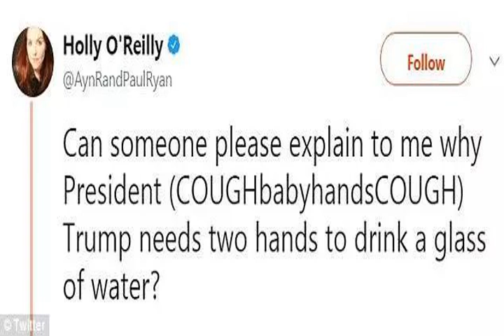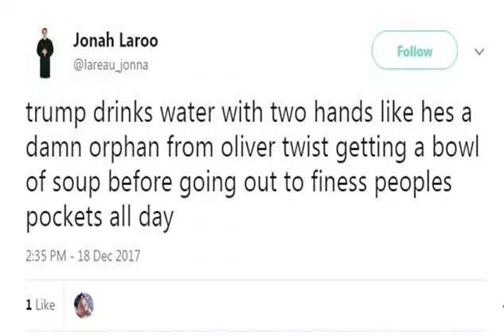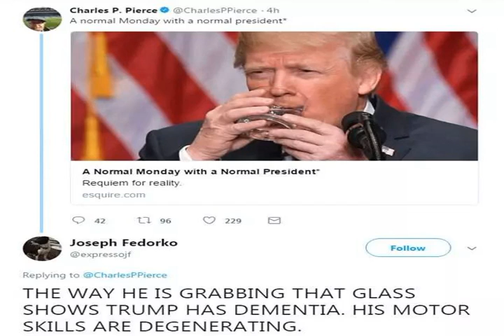川普被怀疑患有帕金森症，一个由端杯子手势引发的迷案...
原标题：川普被怀疑患有帕金森症，一个由端杯子手势引发的迷案...
            川普一直以来都是一个不需要PS就可以成为表情包的男人。
虽说川普出身金贵，年轻时的长相一度也可以被称为风度翩翩，但他可能从来没有接受过形体方面的训练，因为他每次出现在公众场合的时候要么就是仪态管理不佳，

要么就是表情管理不佳，

再要么就是发型管理不佳。。。

所以他每次在公众视线中的一举一动都“备受关注”。最近几天，川普在电视上发表关于他的以色列政策的讲话时又因为一个动作而引起了美国网友的群嘲——他用两只手端着一个小杯子喝水，像一个小孩子一样。

“谁能告诉我为什么我们的总统（咳咳婴儿手咳咳）川普需要用两只手来端水杯？”

“他是手太小握不住水杯吗？所以要用两只手？”

“我们的小婴儿川普…他终于学会用两只手端杯子喝水了，进步真快…我们该为他感到骄傲。照这个节奏，只要再等15年他就能学习如何当总统了。”

“川普用两只手喝水的样子就好像他是雾都孤儿里那个孤儿奥利佛每天出去乞讨之前在喝汤”

其实菌菌真的不太明白用两只手喝水这件事竟然也有槽点，但很多美国网友表示事态已经非常严重了！
川普这样喝水并不是因为手太小，很可能是因为他患有帕金森症！
因为他们发现川普以前也出现过用两只手拿水瓶喝水的情况

帕金森病的症状之一就是手抖，川普又年纪那么大了，网友一下子就联想到一起去了。
“你们知道吗，帕金森病人不仅会震颤，他们还会失去平衡感（川普害怕走楼梯），有些帕金森病人会有痴呆的症状，包括注意力衰退，语无伦次，出现混淆。”

“他拿杯子的方式表明了他有痴呆症，他的肌肉功能正在衰退”

“从今天的演讲来看，任何人都能看出川普的健康出了问题。他说话含糊不清，小心翼翼地喝水，无意识的抖动和受限制的眼球运动都表明了川普有痴呆症状。这些症状发展很快，每周都会越来越严重。”

额。。听这网友一分析感觉川普已经离生活不能自理不远了。。。
真不知道这一切是因为川普的年纪太大还是网友们的脑洞太大？
其实这也不是美国网友第一次脑洞这么大了。去年总统大选期间他们就搞出过一次“希拉里替身”的传闻，传得相当邪乎。
起因是希拉里在911袭击15周年的纪念活动上因身体不适提前离场，然后她被拍到疑似昏过去被保镖抬上车的画面。

一时间网络上关于希拉里身体健康出现大问题的传言四起。但后来希拉里在女儿家里休息了几个小时候又再次神采奕奕出现在镜头前，用行动回应对自己健康的质疑。
网友们却是大写的不信。他们找出各种证据来证明第二次出现的并不是希拉里本尊，而是替身！
“希拉里家里难道有个抽脂机？”

“希拉里一天之内的对比图。她再次出现时身边都没有保镖，我觉得事有蹊跷。”

“传闻说希拉里有替身的搞不好是真的！你们看这两个人发型和鼻子都有不同。”

“希拉里的食指比无名指长，这明显不是她。”

当时美国网友们为这件事当福尔摩斯当得很起劲，但后来随着希拉里的落选，这个传闻也就没人再提了。
如今他们又把目光对准了川普。。。
这次也不知道是真是假了。
Ref：
图片来自网络
本文授权转载自新欧洲
公众号ID: xineuro